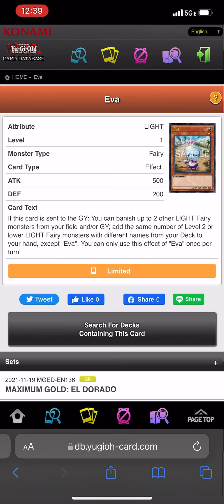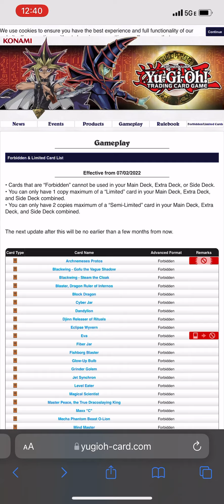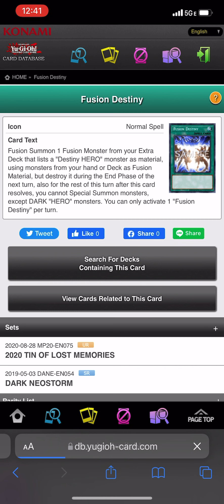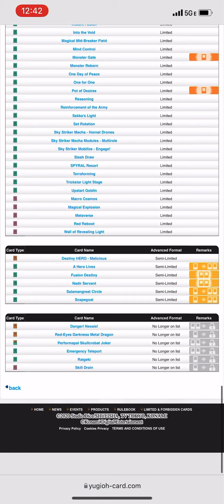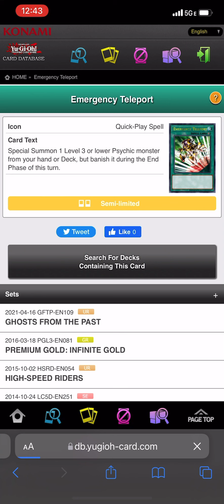Yugioh! Banlist Jan. 27, 2022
Hi Everyone! TCG Mike here!
Today I am scrolling down through the Jan. 27, 2022 TCG Banlist.

Any comments of advice or suggestions that will help me to improve my gameplay strategies will always be appreciated thank you.

For any updates and fun art drawings Thank you.

I do NOT own the game “Yugioh!”
I do NOT own the art work in the thumbnail.